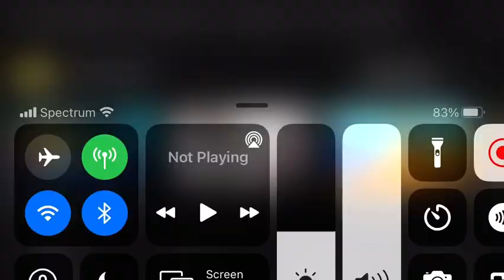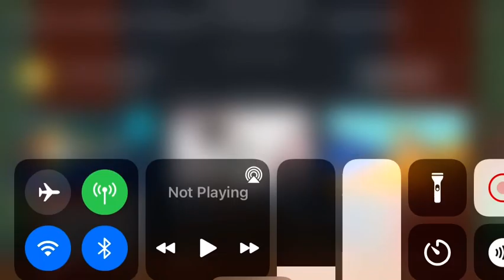Total Dramarama Chews Wisely (new gum episode) with Sugar Ep 19, 20 17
When the kids are challenged to a bubble gum contest, the gum from the gum volcano floods the daycare with gum and Sugar pushes her friends into the gum. I was suppose to react to this, However I was reacting to this (No Mic).  Next Episode A Dingo Ate My Duncan